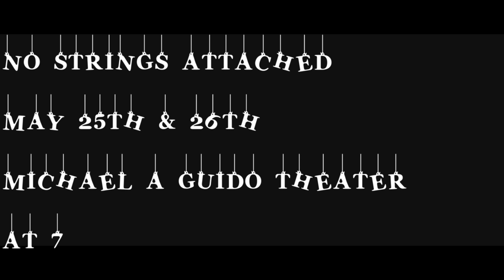No Strings Attached Short Film (Trailer)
Directed by: Thomas Tripp and Tyler West
Written by: Thomas Tripp
Edited by: Jedah Mcgee and Moe Makled
Starring: Gavin Holler, Erin Richard, Tyler West, and Kurt Doelle.